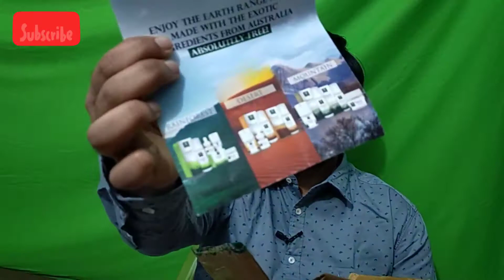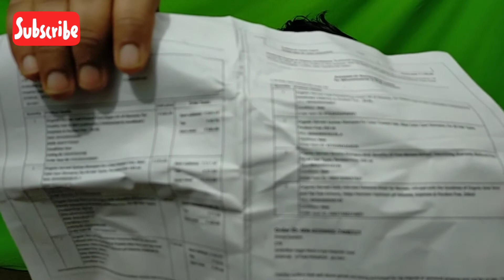Organic Harvest Products Haul Review |Organic Harvest Argan oil, Shampoos and Intimate Hygeine Care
Argan oil
Intimate Hygeine